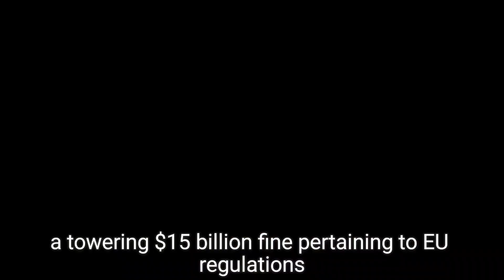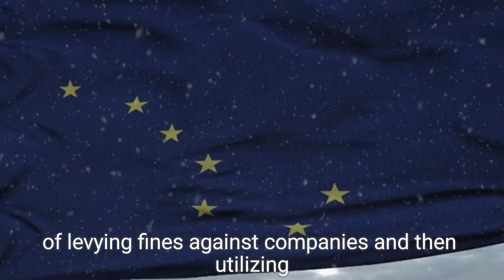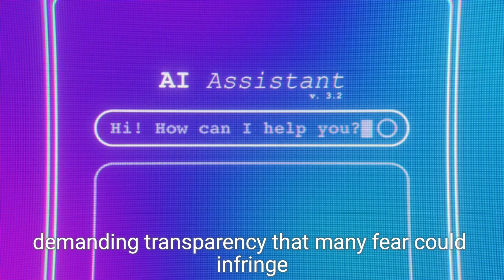Trump Reveals Tim Cook's Concerns Over EU Fines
In a recent podcast appearance, former President Donald Trump revealed that he received a call from Apple CEO Tim Cook, who expressed his concerns about the European Union's hefty fines imposed on the tech giant. Trump shared that Cook highlighted a $15 billion fine from the EU related to unpaid taxes, along with an additional $2 billion penalty for alleged antitrust violations. Cook's frustrations stem from a long-standing legal battle over tax advantages granted by Ireland, which the EU deemed illegal. Trump remarked that he would not allow the EU to take advantage of American companies, emphasizing the need to get elected first. This revelation comes as Trump seeks support from prominent figures in the tech industry during his presidential campaign.